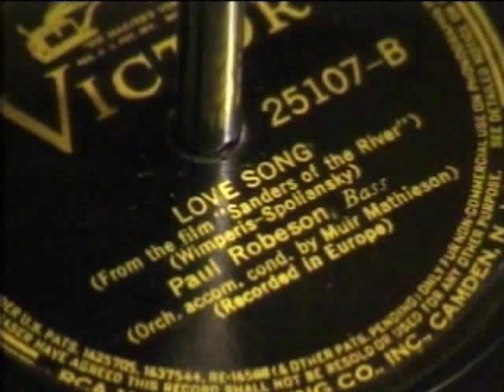Paul Robeson : Love Song ( 1935 )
Recorded For The Movie " Sanders Of The River "